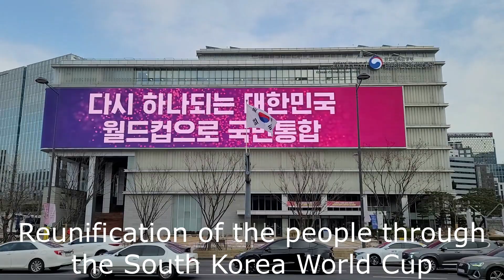South Korean People's Unity Message